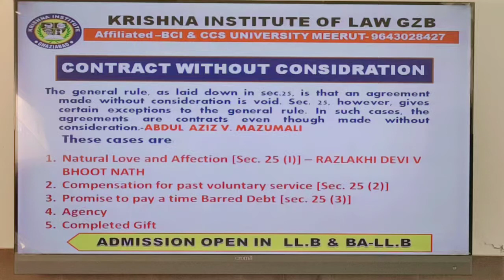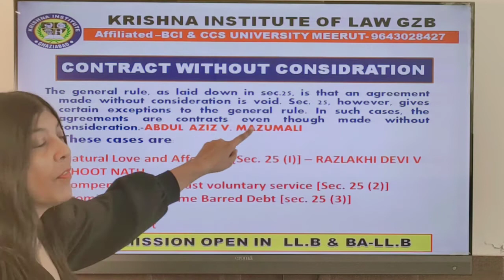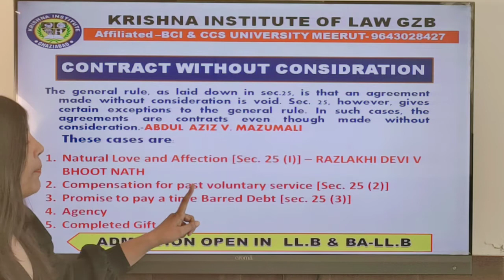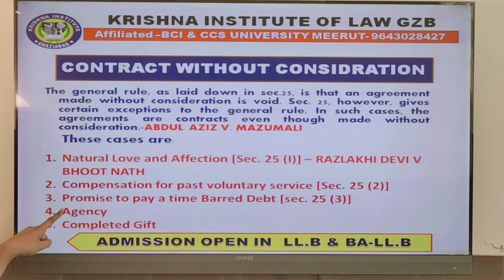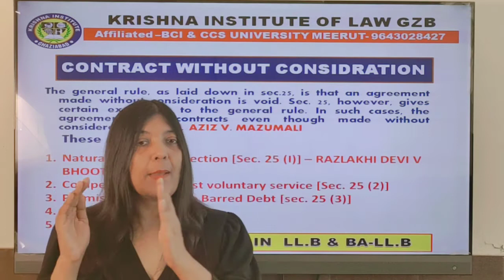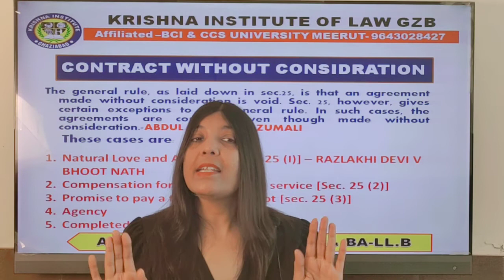CONTRACT- WITHOUT CONSIDERATION | CA | CS | CMA I LLB 1SEM | BALLB | CCSU